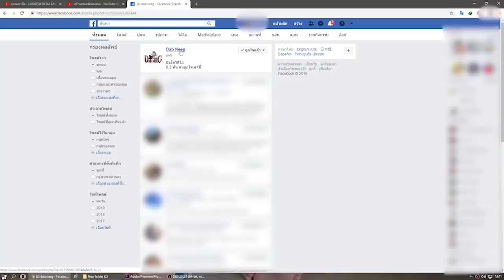dab neeg 1026 haus ntshav tes txiv tuag los tos niam